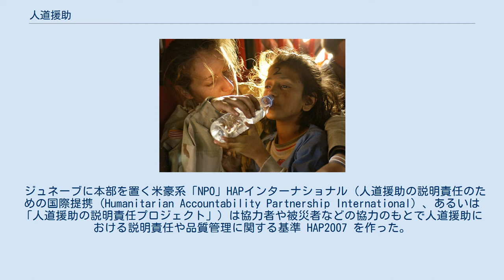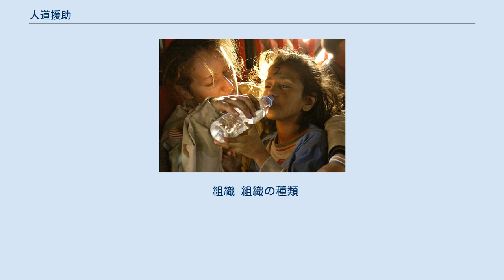人道援助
CH-47機内で、パキスタンの少女に水を与えるアメリカ陸軍軍曹。
 人道援助（じんどうえんじょ）、あるいは人道支援（じんどうしえん）は人道上の目的で行われる手段または援助であり、一般には人道問題に対して行われる。
人道援助の主な対象は、生命を維持し、苦しみを和らげ、個人の尊厳を守ることにある。
従って開発援助とは区別されるかもしれないし、そのことは危機や緊急事態に導かれかねない社会経済的要因を和らげることが求められている。
 人道援助は国際連合総会決議46/182や災害軽減における国際赤十字及び国際赤新月社並びにNGOに関する運営規約によると政府当局者や非政府組織、その他の非政府人道当局者により行われている。
 資金は個人、企業、政府などの組織から寄付で賄われている。
人道援助の資金と配分は、益々多くの人に影響を及ぼす大緊急事態に迅速で効果的な援助を容易にする国際的な段階で組織されている（例：中央緊急援助基金参照）。
国際連合人道問題調整事務所（OCHA）は国際連合総会決議46/182に従って危機や緊急事態に対する国際人道援助の調整を行っている。
 ジュネーブに本部を置く米豪系「NPO」HAPインターナショナル（人道援助の説明責任のための国際提携 (Humanitarian Accountability Partnership International) 、あるいは「人道援助の説明責任プロジェクト」）は協力者や被災者などの協力のもとで人道援助における説明責任や品質管理に関する基準 HAP2007 を作った。
この認証計画は認定された団体がHAPの基準に従って人道活動の質を管理していることを保証することを目的にしている。
実際にはHAPの認定は（3年間有効）、組織の使命宣言、資金、管理体制に接することができる外部監査人がいて、運営と全体の責任に関する透明性を確保できることを意味している。
 HAPインターナショナルの説明としては、人道援助の説明責任と品質管理に関するHAP2007基準は、人道組織に向けた品質を保証する手段である。
6つの基準に対する組織のプロセスや政策、成果を比較することで組織がその人道活動における品質と説明責任を保証する度合いを測ることができる。
基準に則った団体は次の通りである。
 スフェア・プロジェクト便覧災害援助に関する人道憲章と最低限の基準は、主導的な非政府人道団体が共同で製作したもので、人道上の活動に関する次の原則を掲げている。
 品質範囲に基づく品質計画は、地球に対する多面的な計画であり、品質の追求よりも「最低限のもの」に基づく標準化の副作用と近付ける副作用を根拠に取り入れている。
この計画はグループURDが先導している。
 人道援助活動に参加するあらゆる組織は、可能な限り援助活動家を安全にできるように独自の決まり、規定、予防計画がある。
それにもかかわらずこうした活動につきものの危険と脅威が、常に存在し、それぞれに活動分野が独自のもののために活動を最小のものにし辛くなっている。
比較的平穏で落ち着きのある地域でさえ暴力は突然起こり得る。
 このことから、人道援助活動主体として軍隊が選ばれることも増えている。
軍隊の戦闘教義においては、戦争以外の軍事作戦（MOOTW）の一環として定義されており、軍隊が備える自己完結能力と自衛能力が活用される。
ただし特に他国の軍隊については、その存在そのものが地元の住民や武装勢力を刺激する恐れがあるため、暴力に遭遇する頻度が増加し、軍隊自身、およびその近傍で活動する民間団体が危険にさらされる恐れも指摘されている。
 組織 組織の種類